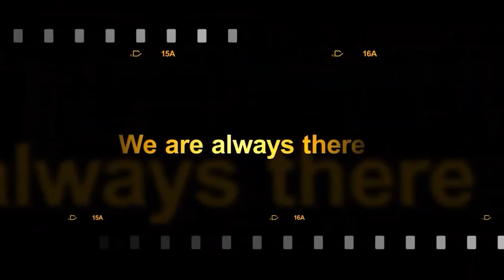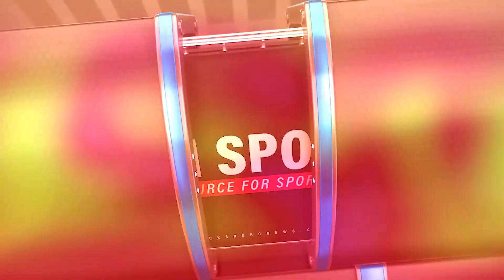VDN News Brief - Feb. 17, 2022